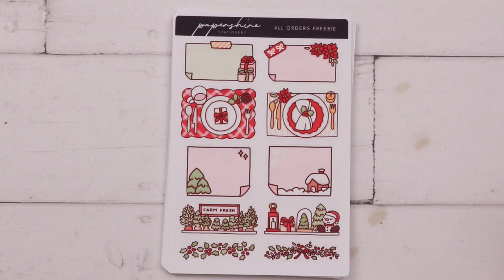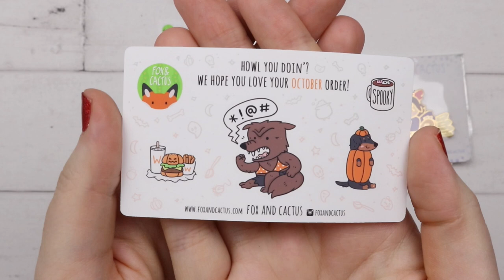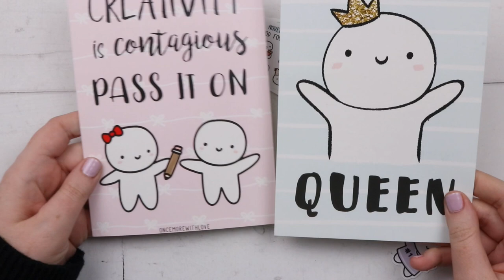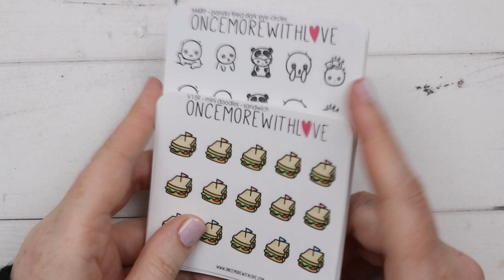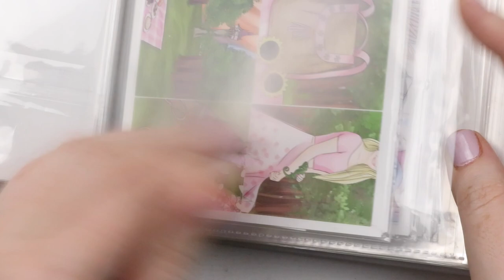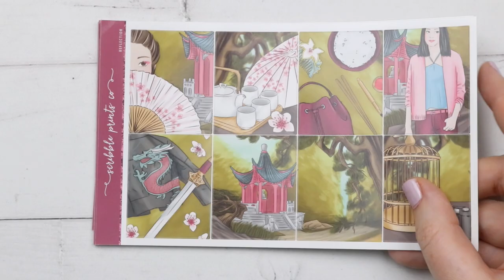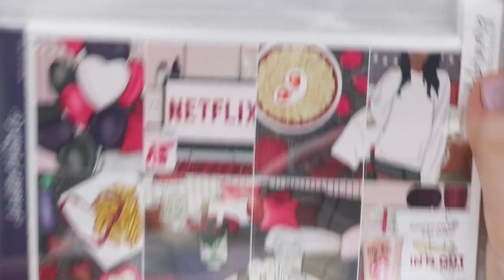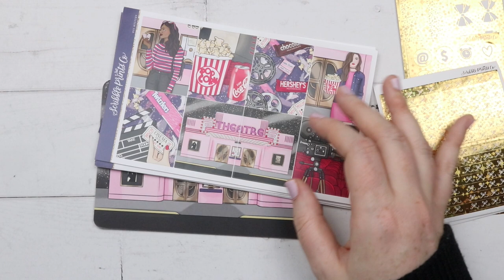Planner Sticker Haul // Papershire, OMWL, SPC, F&C PLANMAS 2019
Time Stamps: Papershire (0:40), Fox & Cactus (7:34), Once More With Love (12:33), Erin Condren (21:44), Scribble Prints Co (22:31)

☆ SET UP:
➤ Camera: Canon EOS 80D, 18-55mm lens
➤ Tripod: Manfrotto 190 Go! with 3-way head
➤ Editing: Final Cut Pro

Jessica ❤